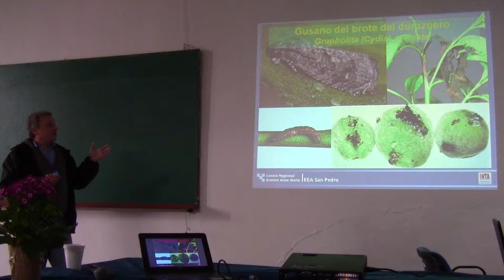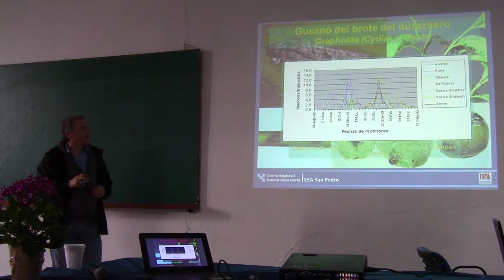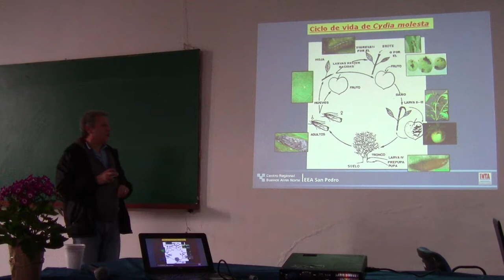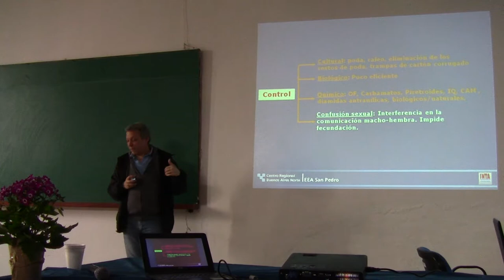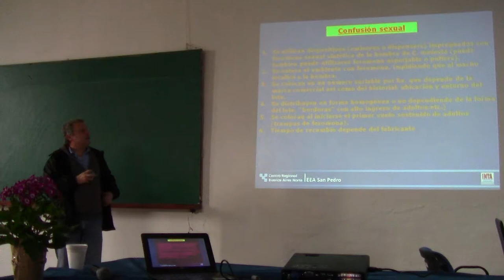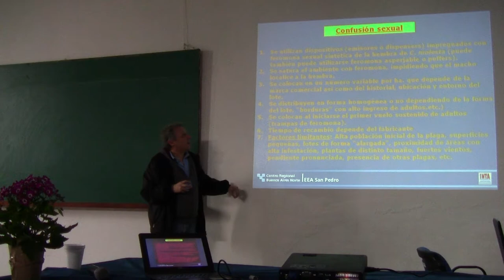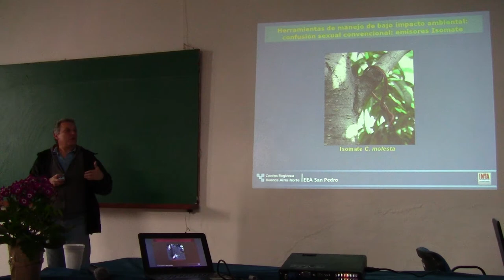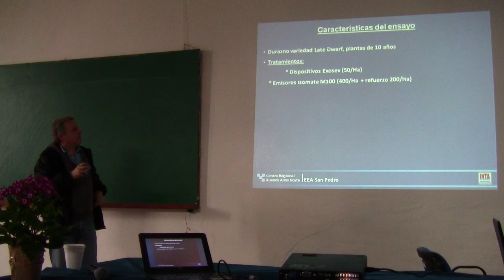Herramientas para la producción responsable de frutas y hortalizas 4/22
Avances en el manejo de plagas en duraznero y cítricos mediante el uso de alternativas a los insecticidas. Lic. Gonzalo Segade -  Una jornada que se realizó el 24 de agosto de 2017 en la EEA San Pedro, con el objetivo de difundir avances logrados en el manejo integrado de plagas y enfermedades en cultivos hortícolas y frutales. El evento fue registrado para poder ser compartido con quienes no estuvieron.